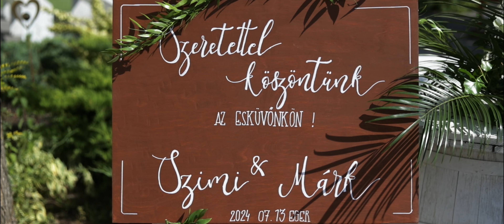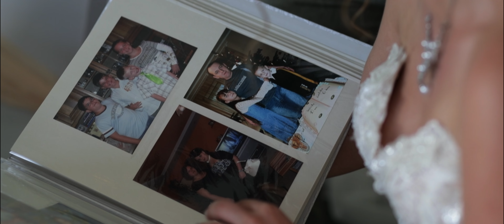Szimonetta & Márk wedding highlights // Gróf Buttler, Eger //